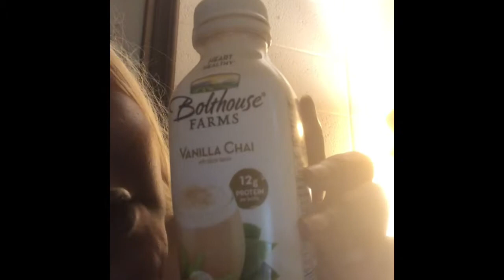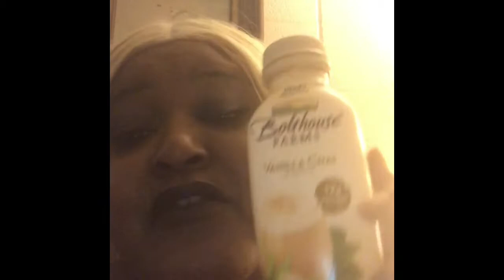Review Bolthouse Farms Vanilla Chai vegan😊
Omg guys you must try this it’s at Walmart